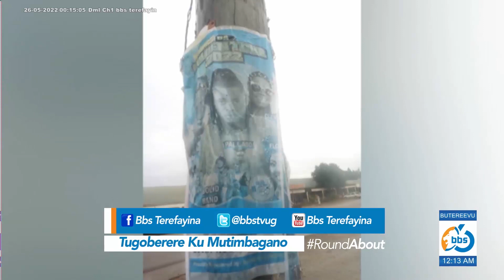Clever J avudde mu mbeera.... Agamba ba Mayanja Famire bayitirizza okulya ssente mu linnya lye